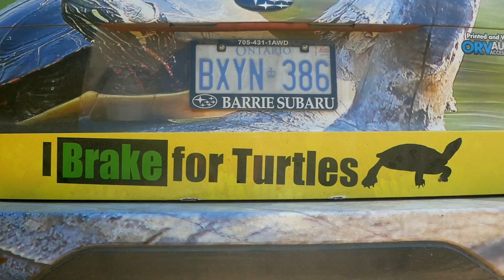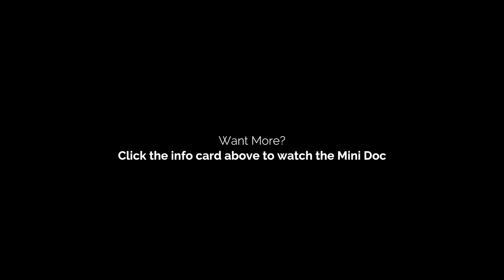Giant Snapping Turtles in Algonquin Park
In the heart of Algonquin lies a small group of cabins where 15-20 researchers live at various points through the year studying the wildlife of the massive park. Some of the longest running wildlife studies in North America can be found here.

In this video we take a deeper look into Steven Kell's study of the turtle population in Algonquin Park. Interested to see the effects of building roadways on turtle populations in the park, Steven Kell sets out every day on a canoe ride across multiple wetlands and even over beaver dams to check traps he's set for turtles.

Special thanks to the Ontario Parks Service and Algonquin Park for making this video possible.